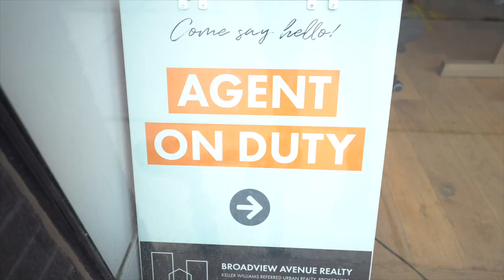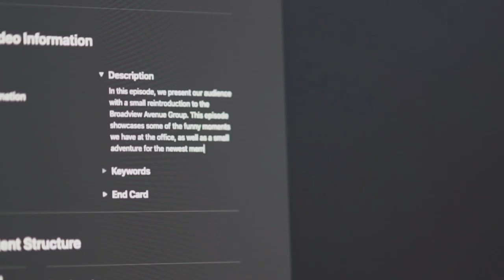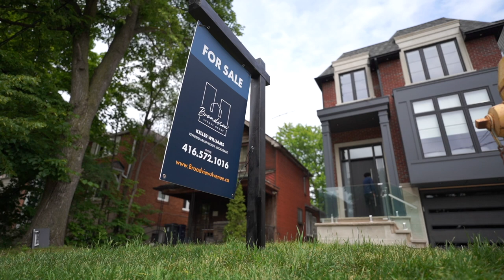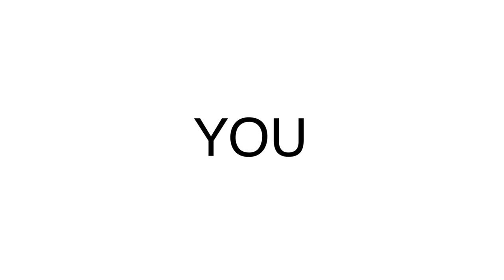"We CANNOT believe our new hire RAN like that!" - The Broadview Vlog | Ep 01